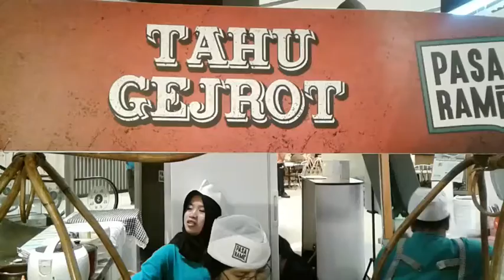Tahu Gejrot: Jajanan Tradisional Cita Rasa Internasional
Kali ini kita akan merasakan jajanan street food yang ada di Surabaya. Makanan tradisional ini sangat memanjakan lidah dengan harga yang terjangkau.